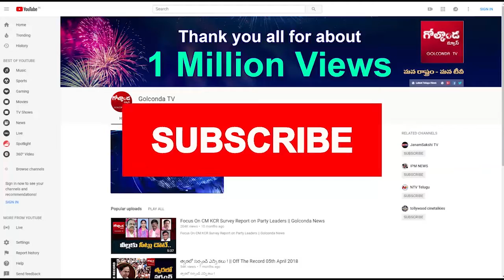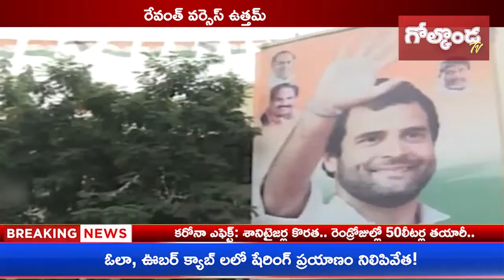రేవంత్ వర్సెస్ ఉత్తమ్ || Golconda Tv